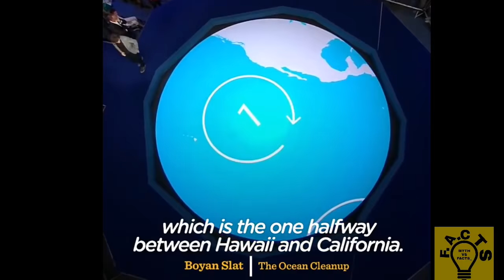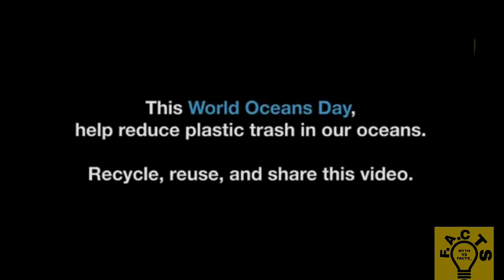SEE HOW PLASTIC IS DANGEROUS TO MARINE CREATURE'S